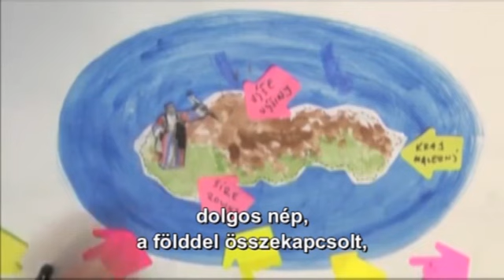Honfoglalásunk a szlovák történészek szerint